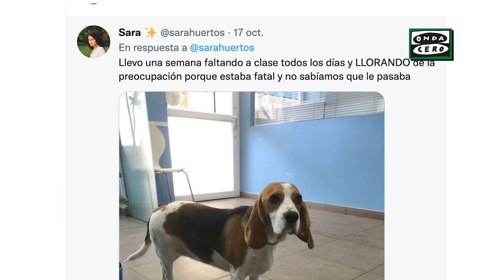Nina, la perra que se comió la ropa interior de su humana: "Me han llamado de Victoria's Secret"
Iván Cortés nos lee la carta que Nina, una perra de raza beagle, ha escrito a Como el Perro y el Gato tras que enfermara por ingerir las bragas de su dueña y cuya historia se ha vuelto viral tras que ésta la compartiera en la red social Twitter.